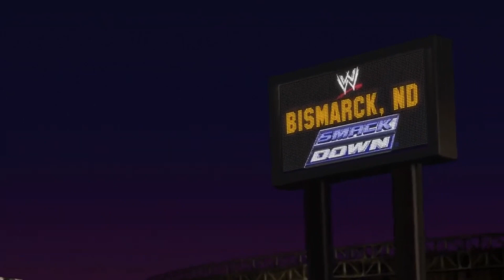WWE Smackdown vs Raw 2011 - All Rey Mysterio Road to Wrestlemania Challenge Matches (Full Tutorial)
Timestamps:

0:00 - Week 3 - Chris Jericho (Submission) (Speak to Edge first)
5:12 - Week 4 - Los Conquistadors (6-Man Tag)
15:01 - Week 6 - R-Truth (Singles)
17:30 - Week 9 - Evan Bourne vs Randy Orton (Singles) (You meet Randy Orton on Smackdown, not Elimination Chamber)
22:16 - Week 10 - The Hurricane (Steel Cage) (Talk to him in the lower locker room to set this up before teaming with Rob Van Dam)
25:33 - Wrestlemania - Terry Funk (Extreme Rules)